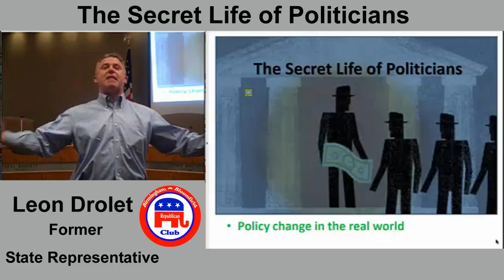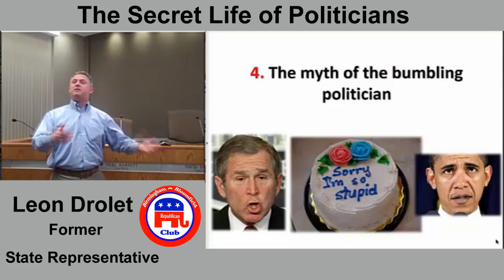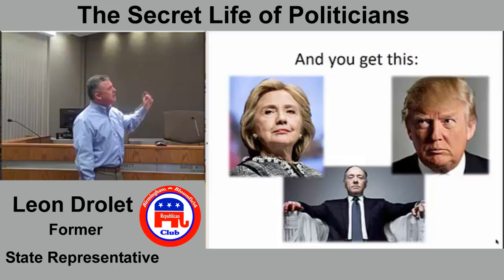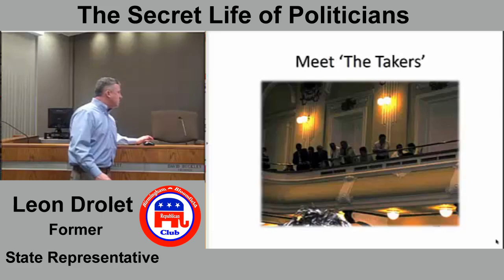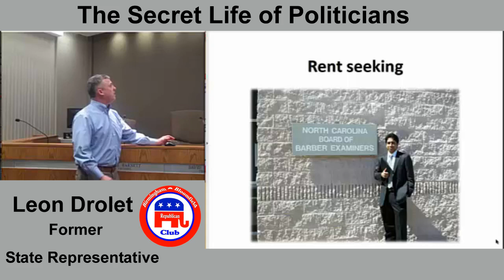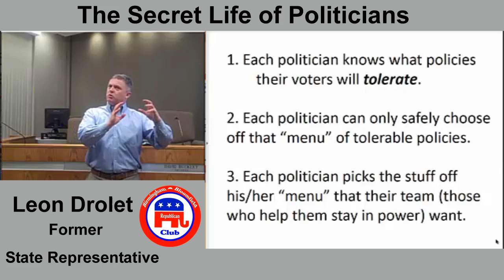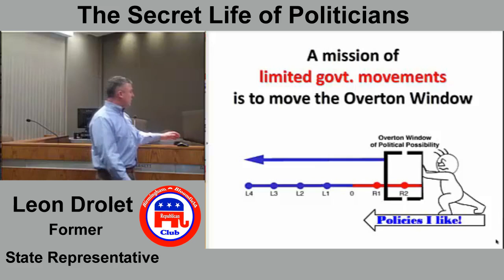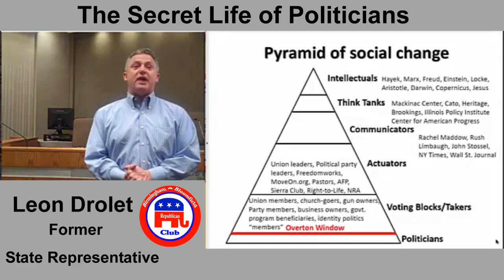The Secret Life Of Politicians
What Drives Politicians